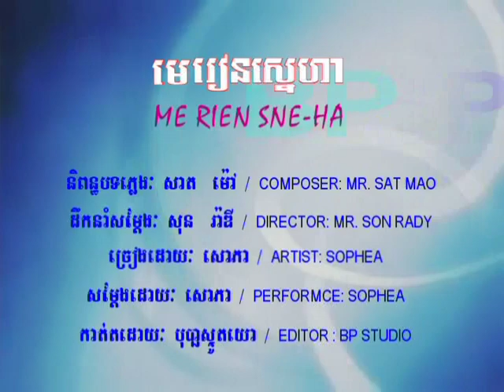មេរៀនស្នេហា May rearn sneaha English Lyric